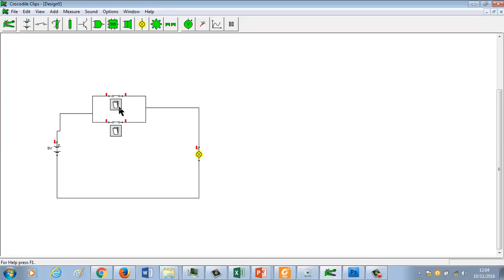ve ud04 puertalogicaor